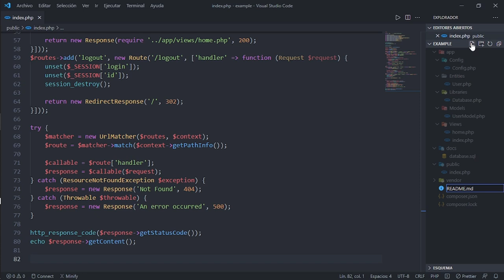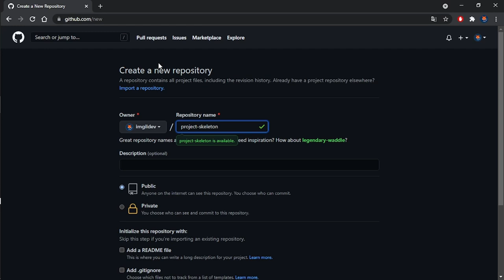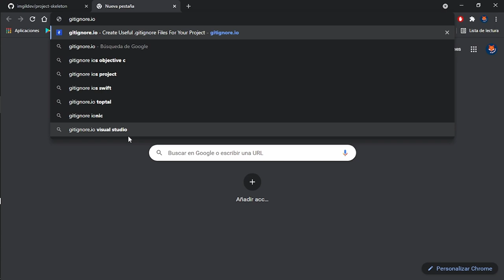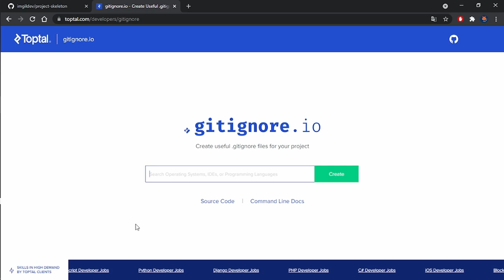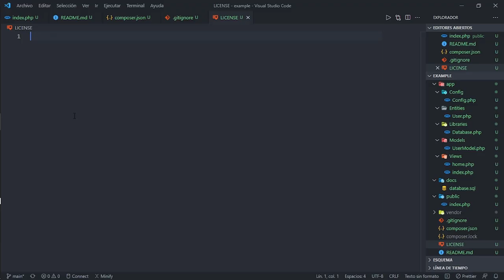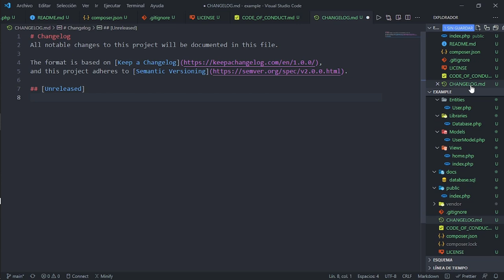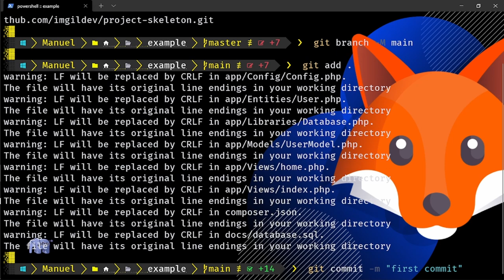Configurar Git en nuestro proyecto 🐘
🐘 Con Git y una plataforma como GitHub, GitLab o Bitbucket estás listo para compartir tus proyectos con el mundo. Vamos a configurar Gti en nuestro proyecto 🤓.

Contenido:
00:00 Bienvenida
00:32 Preparando nuestro proyecto
01:10 Creando el repositorio en GitHub
02:41 Agregando el archivo .gitignore
04:10 Agregando una licencia
04:54 Agregando un código de conducta
07:04 Despedida